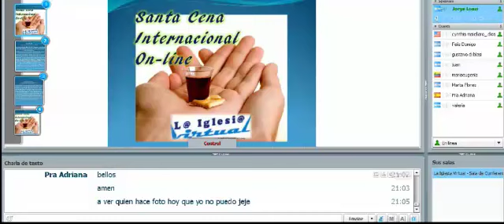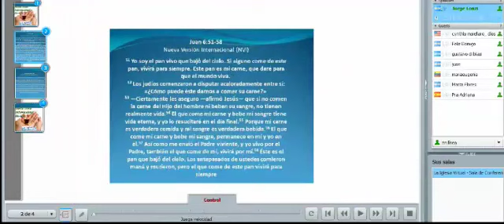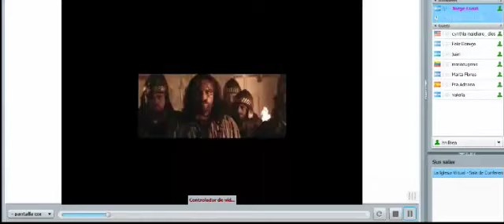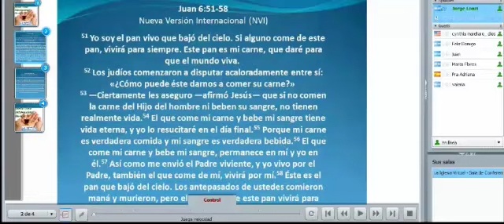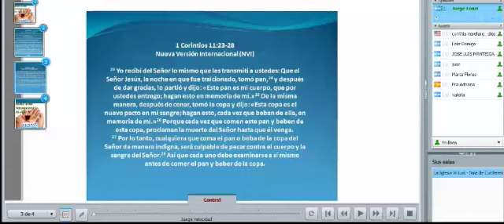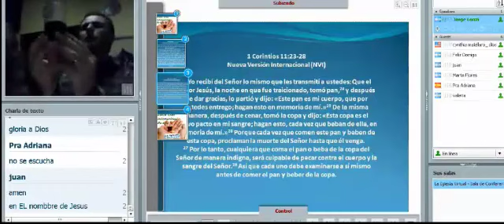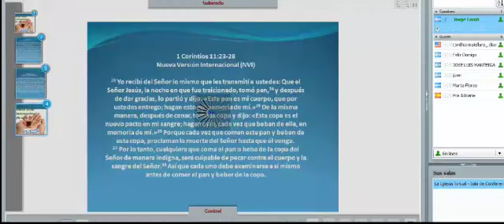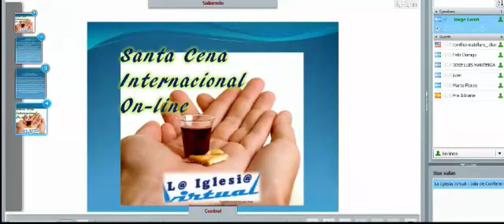Segunda Santa Centa On Line Internacional - por La Iglesia Virtual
Celebramos la Segunda Santa Cena On Line Internacional Virtual!!!
Los participantes desde su hogar prepararon el pan y el vino, y nosotros ministramos la celebración desde la sala de conferencias de la Iglesia Virtual.
Gracias a Dios por la ministración Profética que tuvimos!!!
Pastores Jorge y Erica Lonzi